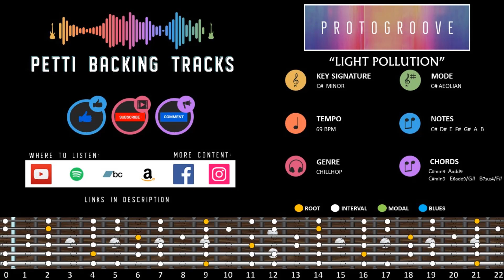Protogroove Backing Track in C# Minor - Light Pollution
Chillhop Backing Track
Prototype Jam Track for Guitar